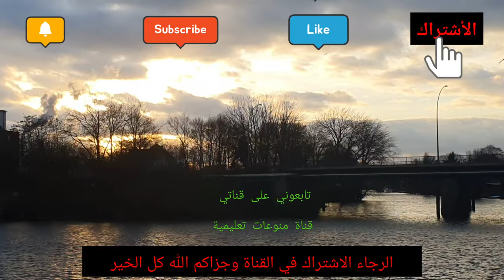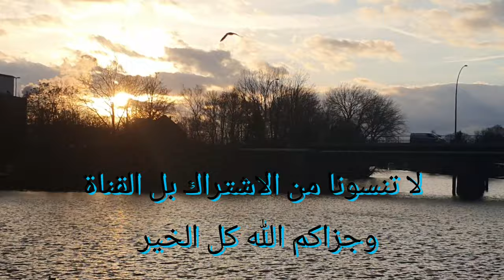غروب الشمس منظر جميل ما شاء الله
يصور في هذا الفيديو منظر غروب الشمس و كان منظر رائع جدا منظر خلاب وافضل مناظر الذي شاهدناها في هذه الدنيا صور هذا الفيديو في مدينه هامبورغ وكان وقت الغروب جميل جدا جدا لهذا صوره هذا الفيديو وانت ادخل تتابعوا هذا الفيديو و شاهدوا بانفسكم.